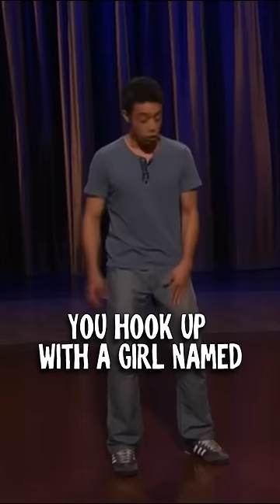American Hostory in 1 min